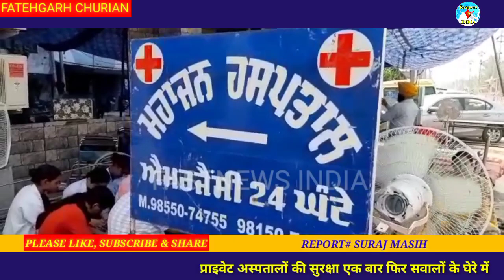महाजन हॉस्पिटल पर हुआ हमला प्राइवेट अस्पतालों की सुरक्षा एक बार फिर सवालों के घेरे में